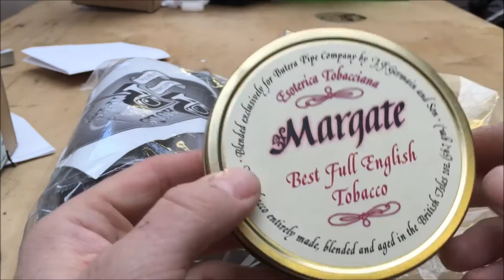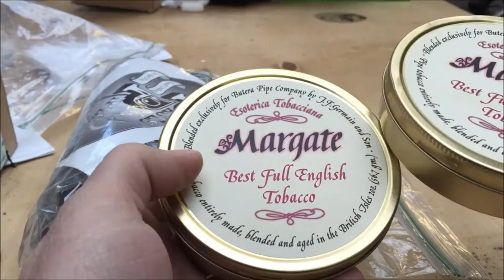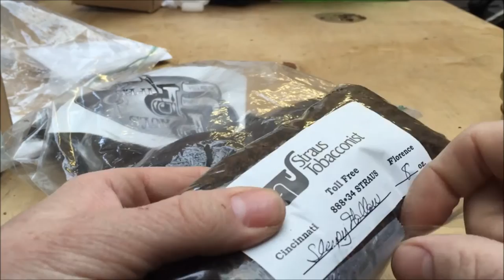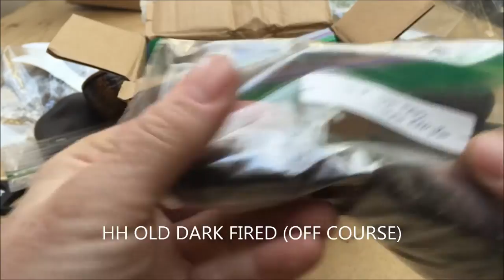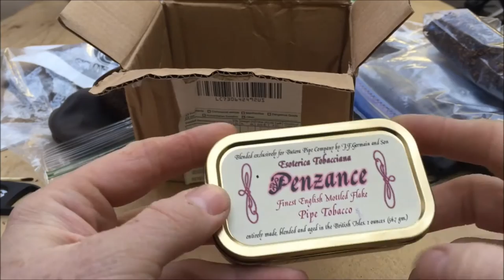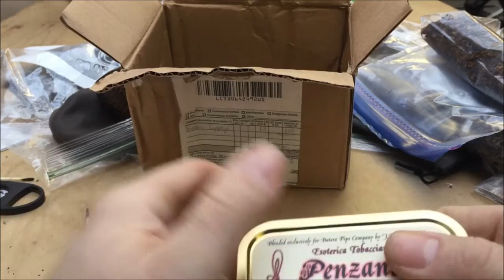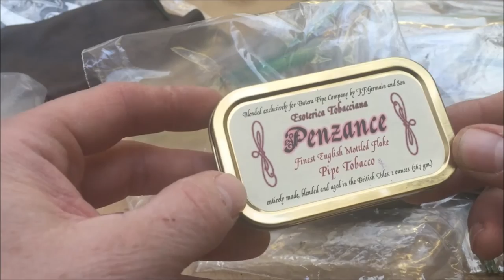Awesome YABO from Lunchie83 - Paul's Pipes - Sleepy Hollow - Esoterica Penzance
Amazingly generous package from Wayne aka Lunchie83
Reveal of Paul Menard's Paul's Pipes, incomparable Reverse Calabash Stubby Dublin. Smoking some Sleepy Hollow in my custom Joe Case faceted Dublin and some Esoterica Penzance in Paul's RC Dub. What a week it's been! This YTPC is a lifeforce, awesome